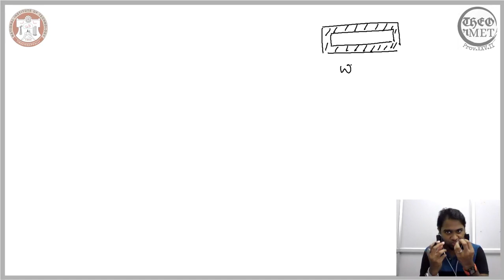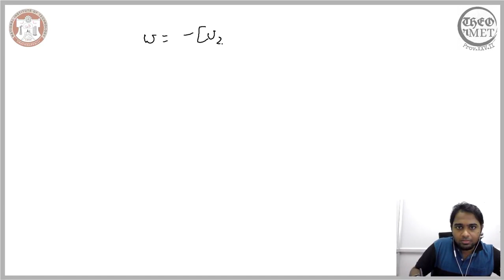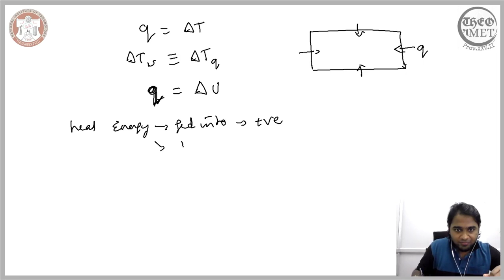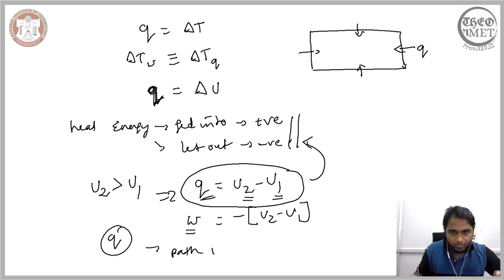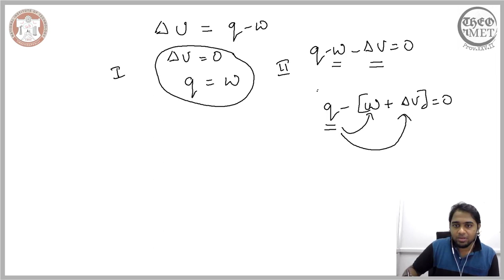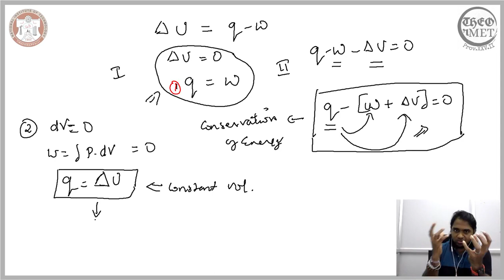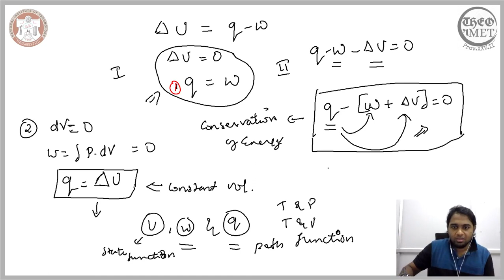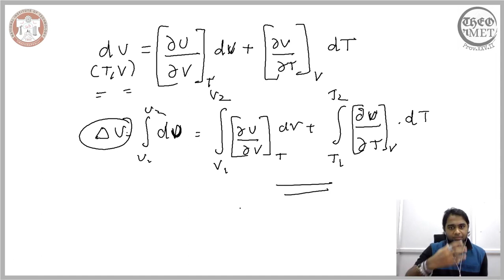First Law of Thermodynamics - MT653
First law of thermodynamics along with its different corollaries are discussed.